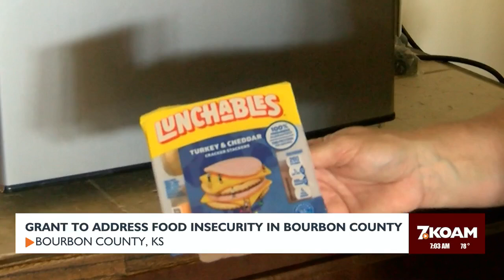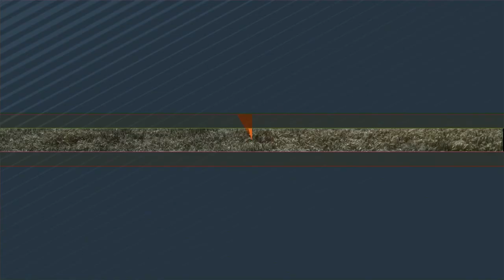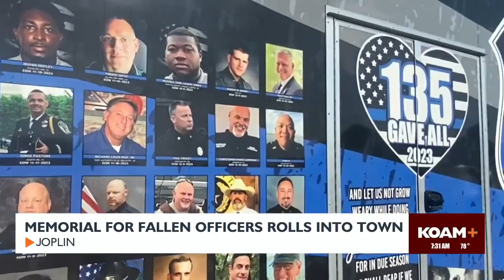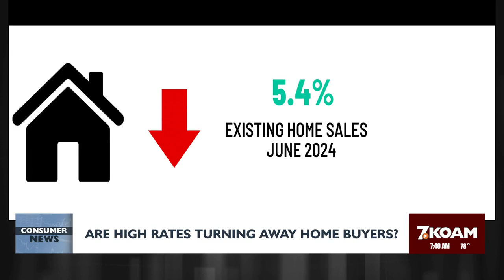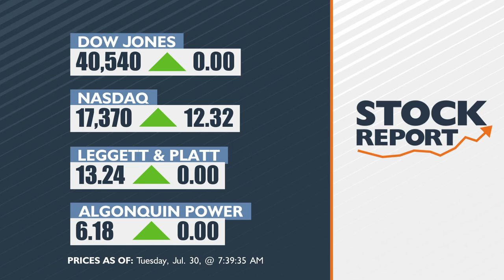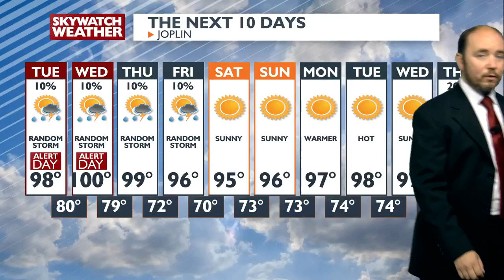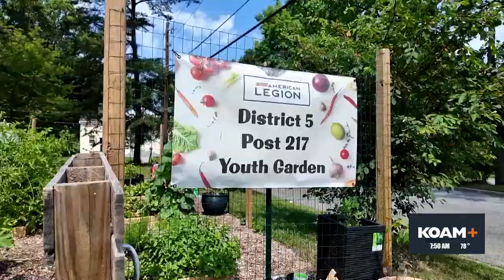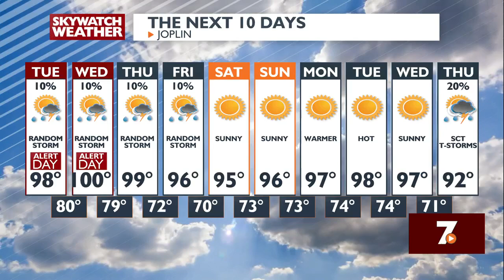KOAM News at 7 am (7-30-2024)